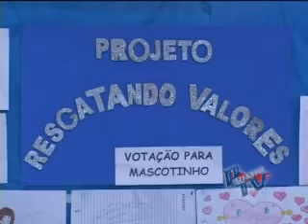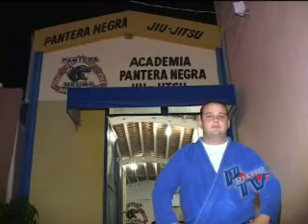Piumhi na TV - 22/03/2010 - Bloco 5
Colégio Presbiteriano - Álbum de Família - De Molay - Wilton César